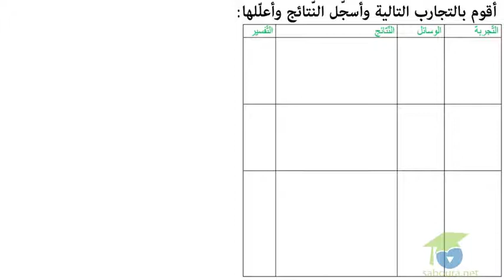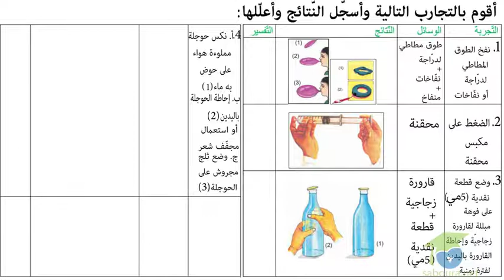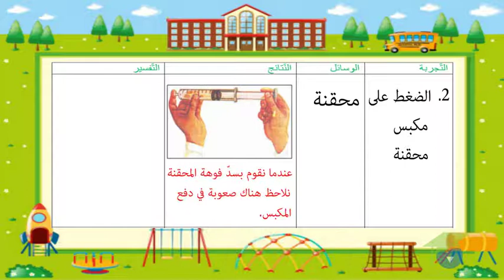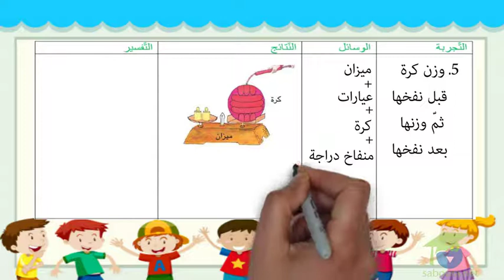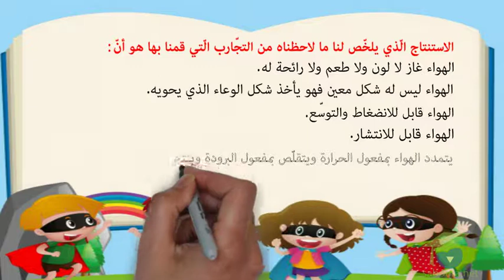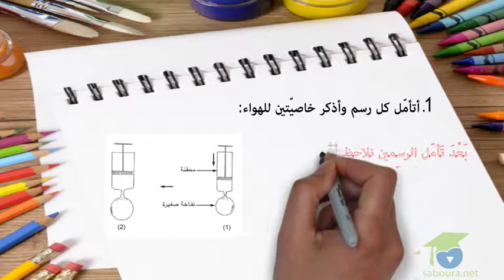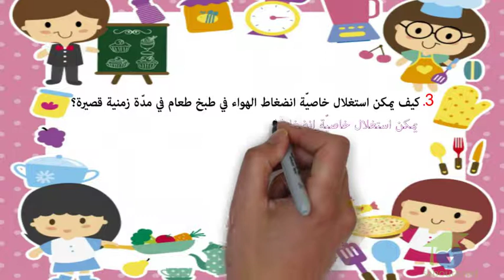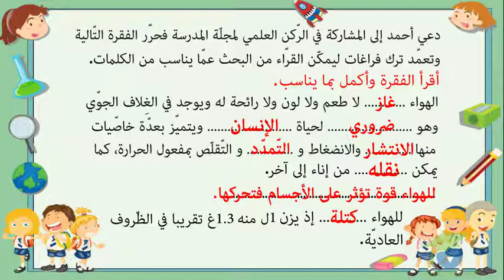خاصيّات الهواء الجزء الثّاني